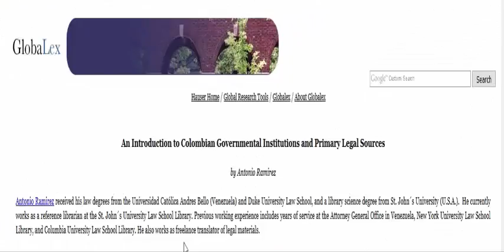Testing Times for International Law (part-30)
This article takes a preview in time of the significance of universal law. It does as such by taking the notable motivations behind global law as the purpose of takeoff for gliding universal law must take into account the truth of contemporary circumstances to be adequate.